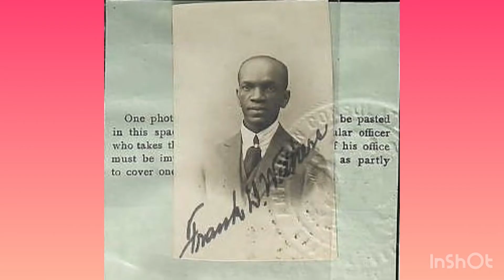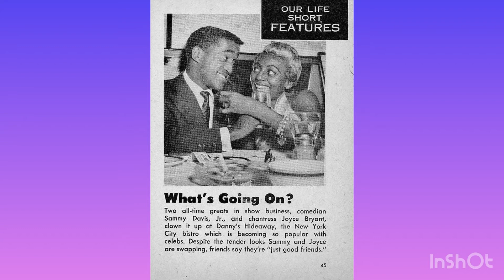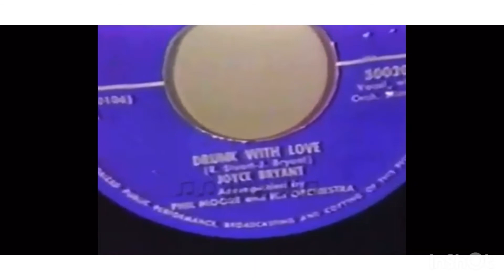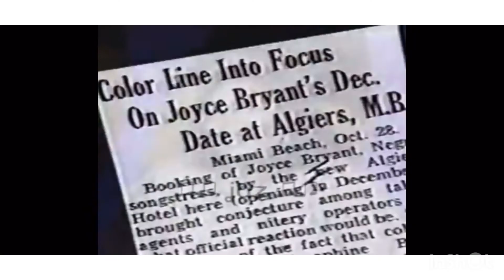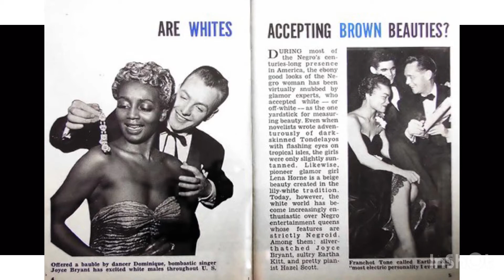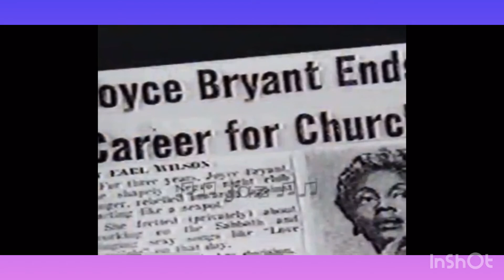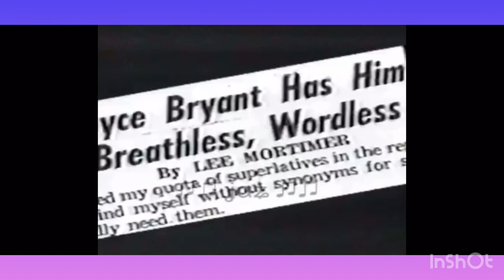Hollywood Black History: Joyce Bryant